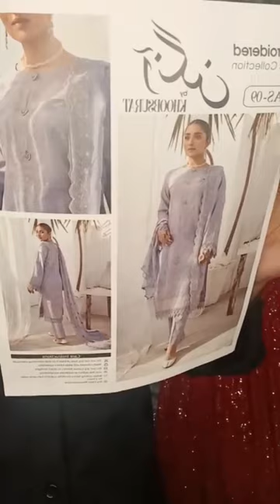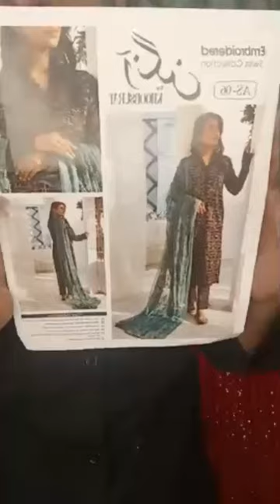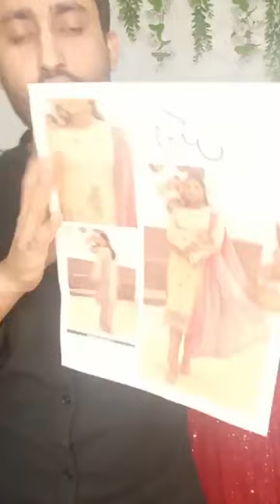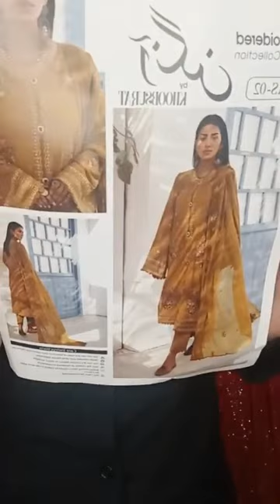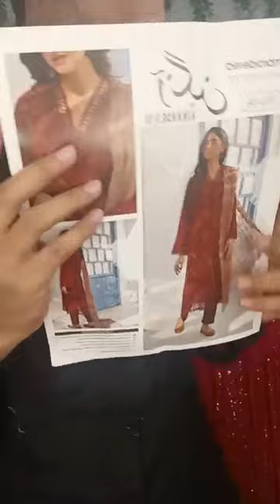💕KHOOBSURAT AANGAN 💕🥰👉 Luxury Swiss embroidered collection...23🥰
🥰Eid special. 💕🥰
💕KHOOBSURAT AANGAN  💕🥰
👉 Luxury Swiss embroidered collection...23🥰

To confirm your order please mention:
◾Name:
◾Address Details:

Our outlet address:
Showroom 01👇
 Naile fabrics ,shop number B1,2, Tropical alauddin tower basement floor road 2 sector 03 uttara dhaka
Showroom 02:👇
Naile fabrics  Show Room -2
Shop No # F9 &10 (1st floor ) Nigar Plaza road 02, sector 03 Uttara Dhaka

☑Available What's app number: 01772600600

☑Outside of Dhaka Cash on delivery